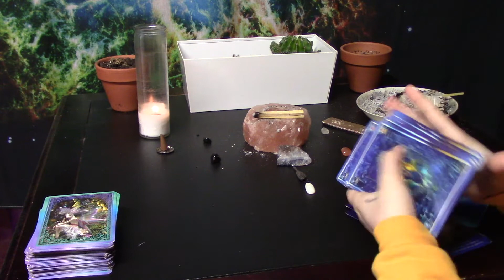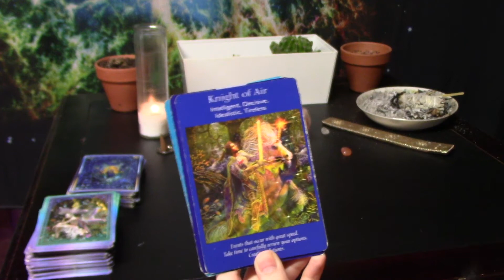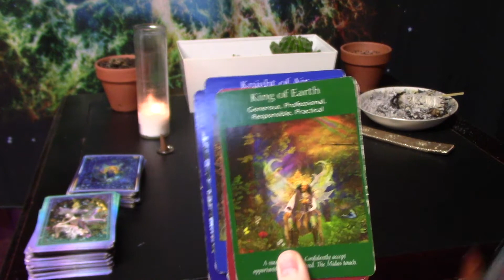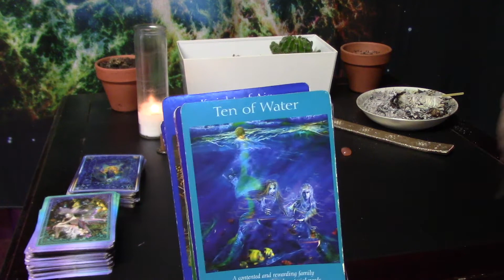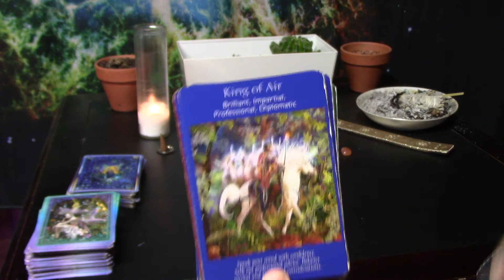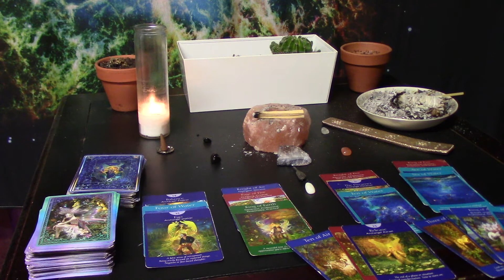Leo Beginning-Mid June, IT'S TIME FOR YOU TO HAVE SOME FUN🥳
Soul guidance for Leo from the beginning to middle of June.

HEY COSMIC COVEN🔮

-pick a number between 1-41
-go either to my tiktok or instagram: @cosmictides_
-watch your number video to find out your Sagittarius Super Blood Full Moon vibes...
(if watching on IG go to the "reels" section)

I made 41 random videos based off of the last saved images on my camera roll.
PLAYER WARNING:
due to the extreme polarity between Gemini Season and the Super Blood Full Moon in feisty Sagittarius
some of them came out VERY chaotic so may the odds be in your favor🤪

OK HAVE FUN LUV U BESTIE😘

COSMIC TIDES: SPACE ODYSSEY FACE MASKS:

Soundcloud.com/vic_music